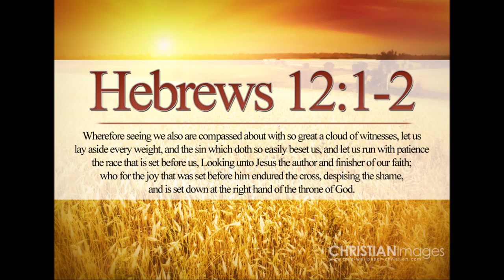கிறிஸ்தவ மேடைகளில் புகை – Smoke on Christian stages Christianity: Where are you? – Bro. R. Stanley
Smoke on Christian stages - கிறிஸ்தவ மேடைகளில் புகை – Christian Awareness Message – Back to the Bible – Christianity: Where are you? – Bro. R. Stanley – StanleyOnBible
Another well-balanced Biblical standpoint!
By
Missions Coordinator
Saying Yes Jesus:
1. Acknowledge that you (along with all people) have sinned and fallen short of God’s standards.
2. Personally believe that Jesus Christ, who was God in human flesh, died for your sins on the cross and rose again. 1 Corinthians 15: 3 – 4